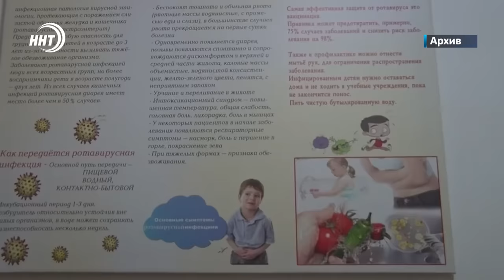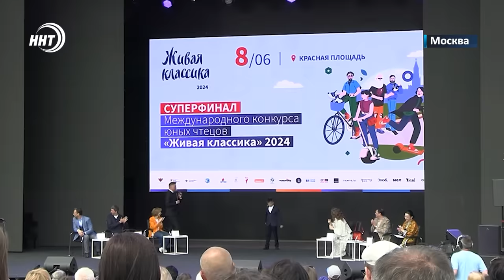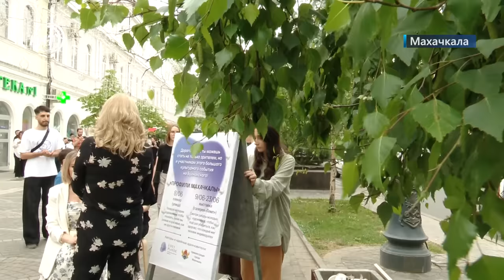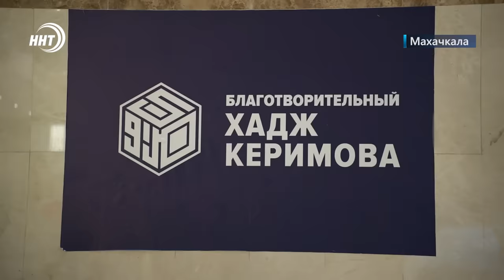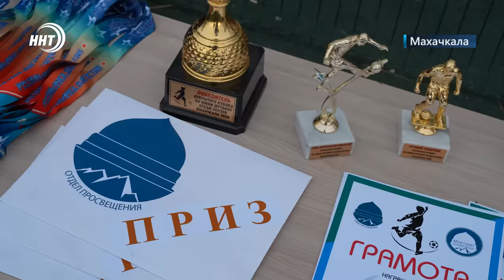Погромы в аэропорту. Новости Дагестана за 10.06.2024 год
1. Жизненно необходимое стало вредимое. Следственный Комитет России возбудил уголовное дело по факту отравления жителей Буйнакска.

2. Один из трех. Школьник из Дагестана стал победителем конкурса юных чтецов «Живая классика».

3. Каждый имеет свою изюминку, считают начинающие художники, которые в эти выходные на выставке «Профили Махачкалы» собрали сотни людей.

4. Зрелищный спорт с тысячелетней историей на новый лад. В Дербенте проходил Чемпионат России по 3D стрельбе из лука.